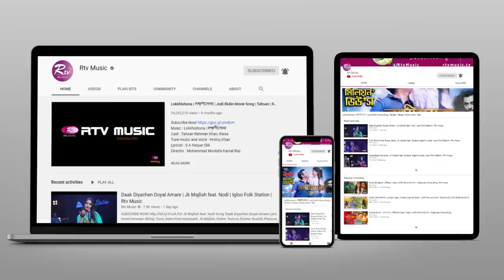Nesha Lagilo Re | নেশা লাগিলো রে | Ibrar Tipu & Resmi Mirza | Jessia | Music Video 2020 | Rtv Music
গানটি মরমী কবি ও প্রখ্যাত বাউল শিল্পী হাছন রাজার ‘নেশা লাগিলো রে’ থেকে অনুপ্রাণিত। তাঁর প্রতি আমাদের অজস্র শ্রদ্ধা।
Singer: Ibrar Tipu & Resmi Mirza
Lyric: Robiul Islam Jibon
Model: Jessia Islam & Asad Khan

Choreographer: AsAad KhAan
Edit: Shajibujjaman Dipu
Color: Ashiquzzaman Apu
Cinematographer: Prokash Sarker
Makeover: Rashid Labu

Assistant Director: Arju Ahmed & Monjur Murshed Mukul
Director: Uzzal Rahman